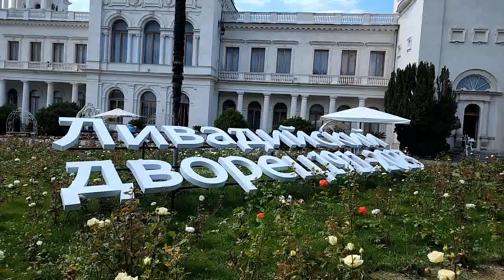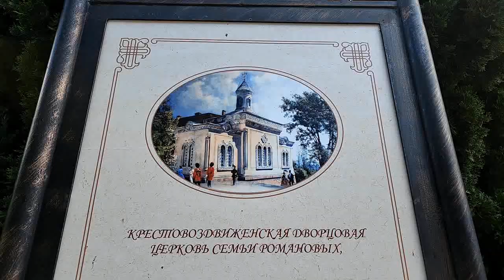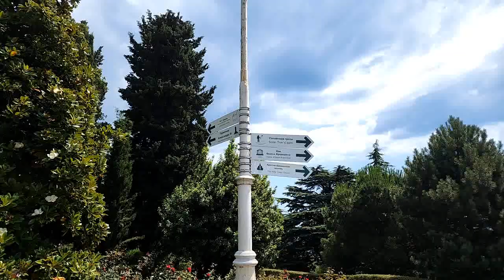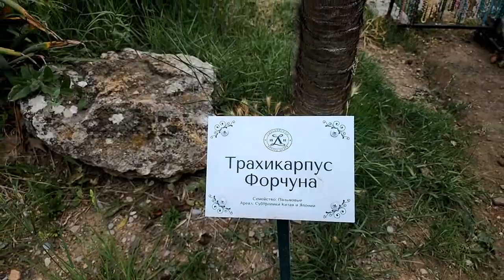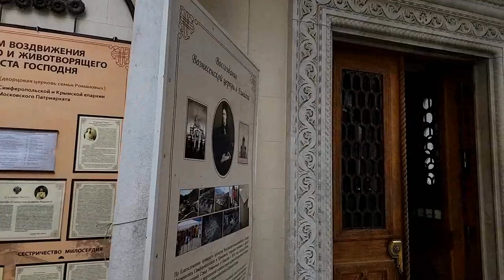КРЫМ Ливадийский Дворец июнь 2023 Светлана ВЕДА